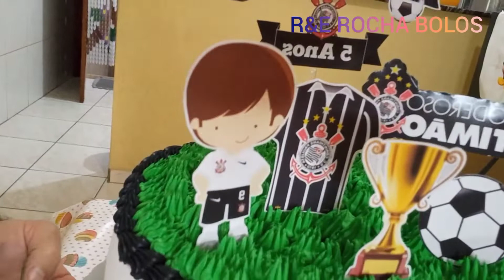BOLO DO CORINTHIANS PARA INICIANTES FÁCIL DE FAZER/R&E ROCHA BOLOS/CAKE DESIGN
Bolo : redondo
Massa : pão de ló branco
Recheio: chocolate trufado
tamanho: aro 27 x 10 de altura
Peso: 3 kg
Bicos: 32 pitanga da Wilton  e 234 chuveirinho da Wilton
Corantes: preto e verde folha